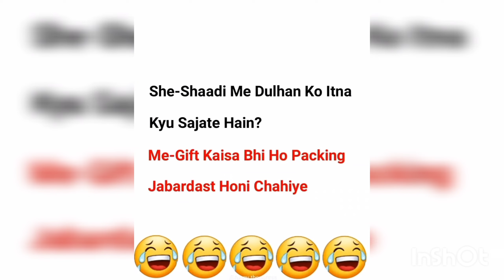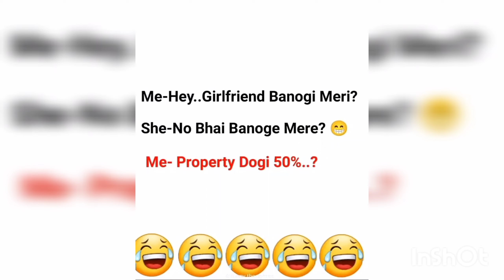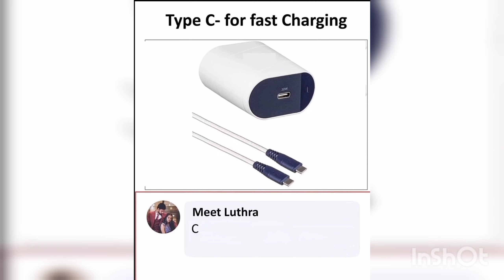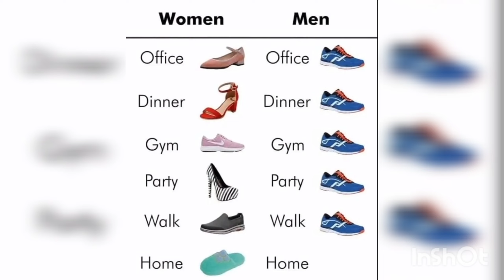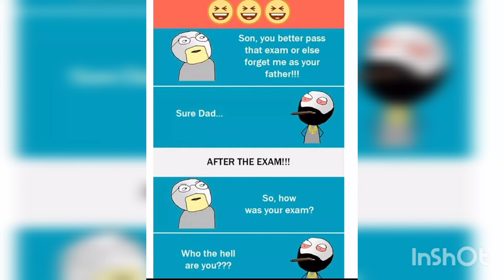Relatable memes|funny memes|Students memes|Hilarious memes|Indian memes😂😂